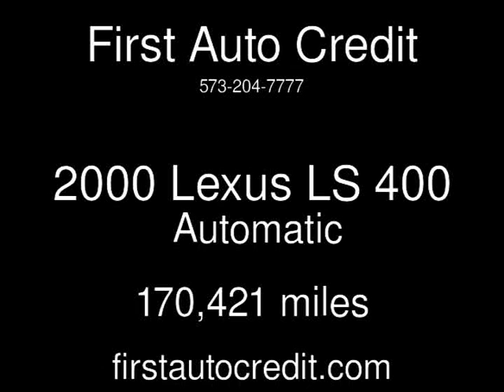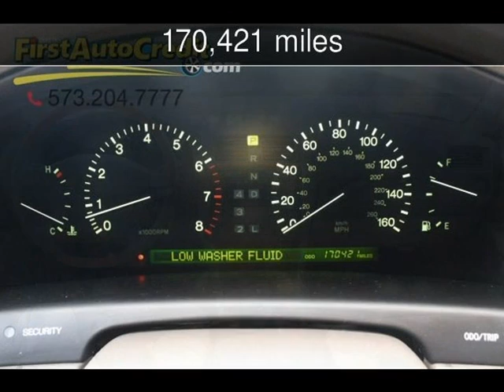2000 Lexus LS 400 Used Cars - Jackson ,MO - 2018-07-27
See more details about this used car This 2000 Lexus LS 400 with 170,421 miles is for sale at First Auto Credit.